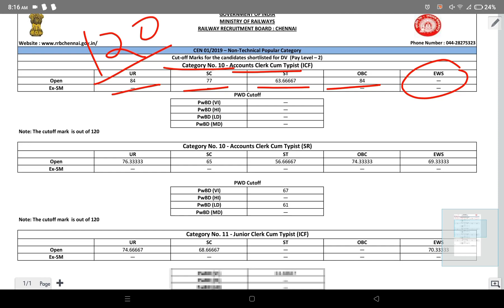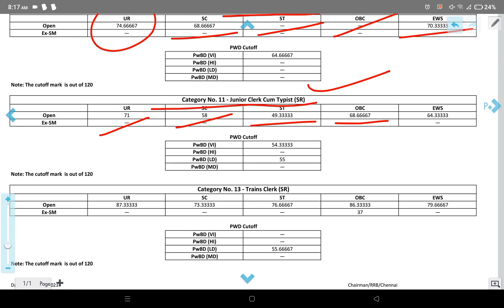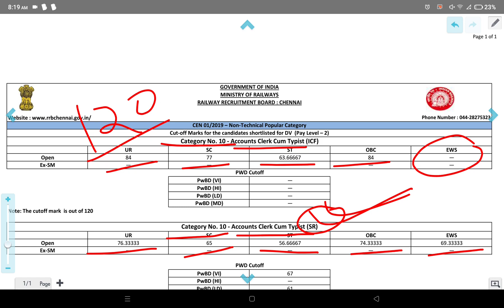RRB NTPC LEVEL 2 CUT OFF CHENNAI 👉 rrb ntpc level 2 typing and non typing post cut off # rrb Chennai